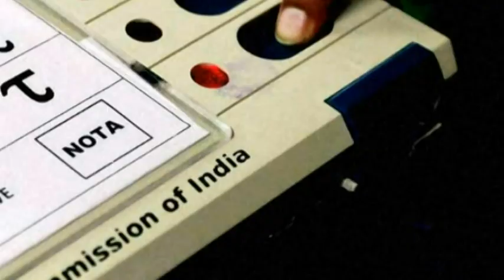Gujarat Election में BJP Congress आदि दलों की स्थिति ? धर्म रक्षा दल क्यों NOTA के प्रचारमें ?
गुजरात चुनाव में काँग्रेस और भाजपा आदि दलों की क्या स्थिति है, मतदाताओं में क्या चर्चा है, आदि पर इस वीडिओ में चर्चा की गई है । संत श्री आशारामजी बापू के समर्थन में उतरे कई नये चुनावी दल भी प्रचार में है तो धर्म रक्षा दल जैसे कुछ संगठन है जो नोटा का प्रचार कर रहे है ।
          इस विषय में Sant Shri Asharamji Ashram से बात करने पर जानकारी मिली है कि Sant Shri Asaram Bapu Ji की ओरसे कोई आदेश नहीं है और ना ही आश्रम द्वारा किसी भी राजनैतिक दल काे समर्थन अथवा विरोध नहीं किया गया है । सभी मतदाताओं को अपने विवेक से मतदान करना चाहिए ऐसा उन्होंने कहा है ।